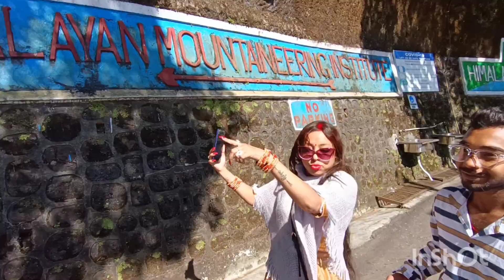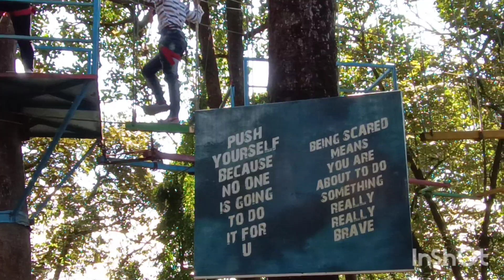Darjeeling Zoo | Darjeeling Tour Vlog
Hello Everyone